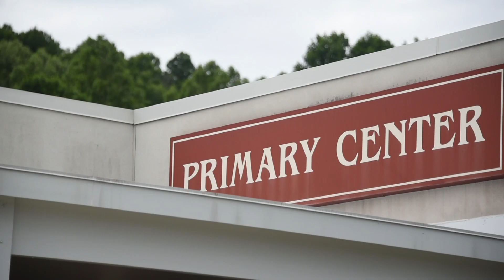Graduate Programs - reading specialist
Fairmont State class of 2017 graduate Connie Bowers shares with us why she took the next step to earn her master's degree with the School of Education

Interested in becoming part of the Falcon Family? to learn more about how you can make Fairmont State University your destination of choice.